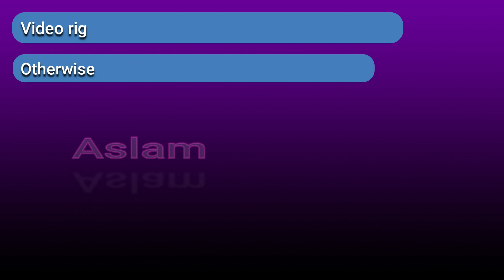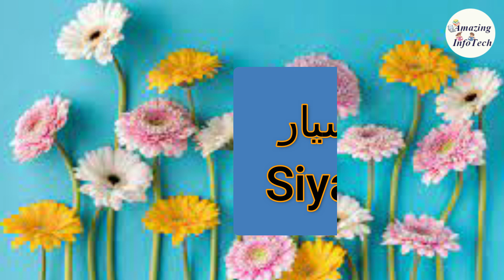Tabeen/Tabain Names List For Muslim Baby Boys Part 2 / Islamic Names/ تابعین اکرم کے ناموں کی لسٹ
These are Tabain RA names for Muslim baby boys list with Urdu letter (ج،چ،ح، د، ذ، ر، ز، س، ش).

muslim boy name meaning
arabic boy names list
top boy names list
good names list
muslim boy names with meaning in urdu a letter